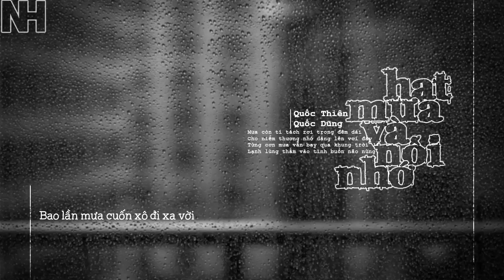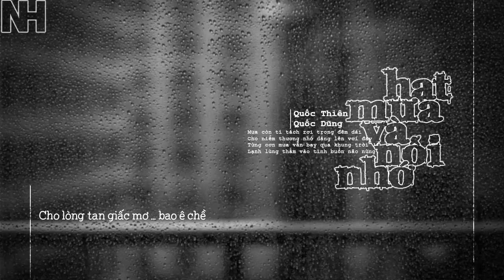Hạt Mưa Và Nỗi Nhớ - Quốc Thiên | St.Quốc Dũng「Lyric Video」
Hạt Mưa Và Nỗi Nhớ
Quốc Thiên
St.Quốc Dũng
Lyric
Mưa còn tí tách rơi trong đêm dài
Cho niềm thương nhớ dâng lên vơi đầy
Từng cơn mưa vẫn bay qua khung trời lạnh lùng
Thấm vào tình buồn não nùng.

Hạt mưa vương gót chân theo từng bước tiếp nối
Mình ta chiếc bóng đi trong âm thầm ngõ tối
Đèn khuya hiu hắt ru ta mơ màng khắp lối
Một thời yên vui lứa đôi...

Xa rồi năm tháng đam mê rã rời
Xa rồi giây phút ái ân tuyệt vời
Tình yêu như giấc mơ chôn sâu vào lòng người
Đến tận một ngày cuối đời

Hạt mưa len đáy tim đau niềm nhớ héo hắt
Hạt mưa vẫn trút quanh ta bao dòng nước mắt
Người đi xa vắng hay chăng ta còn nhớ mãi
Một thời yêu thương đắm say...

Sao còn mãi ngóng ai nơi chân trời
Bao lần mưa cuốn xô đi xa vời
Ngày nào ta đã đưa nhau ân cần vào đời
Ngỡ tình tràn đầy tiếng cười...

Thời gian không níu cho ta hạnh phúc đã mất
Còn mưa vẫn mãi bao quanh cơn sầu chất ngất
Ngày nào tia nắng ấm lên tâm hồn trống vắng
Để lòng ta vơi nhớ mong...

Bao giờ nghe tiếng mưa thôi não nề
Cho lòng tan giấc mơ bao ê chề